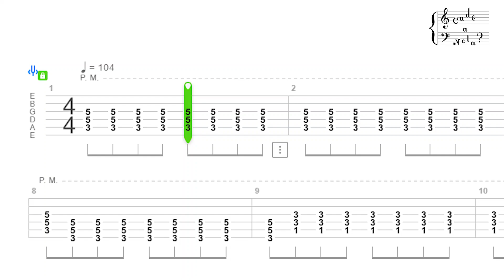Aprendendo Violão #48 - Palm Mute & Adele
Tô estudando técnica nova e de quebra adicionando mais uma música no repertório, um clássico da @adele ! Bora conferir!

Violão: Seize Mirai Akira
Captação de áudio: Hyper X Quadcast
Afinador: D'Addario Eclipse PW-CT-17